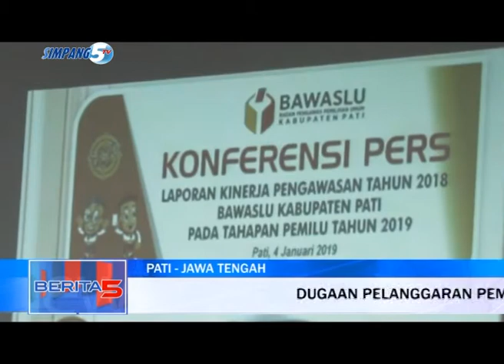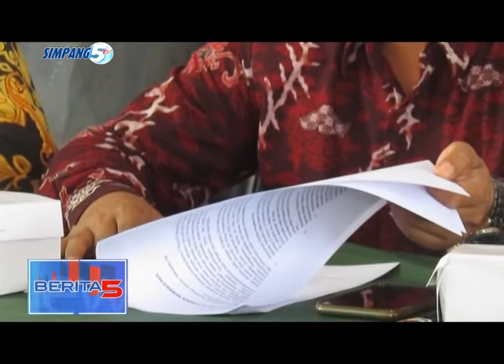Bawaslu Pati Temukan 1.279 Kasus Selama 2018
SELAMA MASA KAMPANYE SAMPAI AKHIR TAHUN 2018, BAWASLU KABUPATEN PATI MENCATAT ADA SEBANYAK 1.279 DUGAAN PELANGGARAN PEMILU DI KABUPATEN PATI. HAL ITU DIUNGKAP JAJARAN BAWASLU PATI SAAT MENGGELAR KONFERENSI PERS PADA JUMAT, 4 JANUARI 2019.